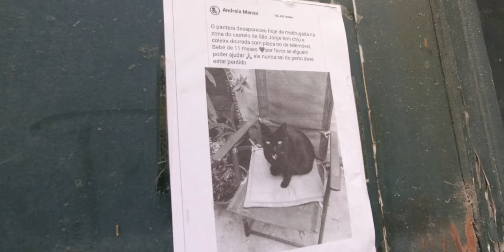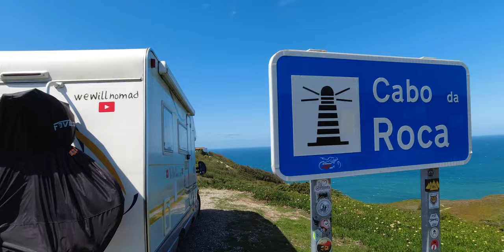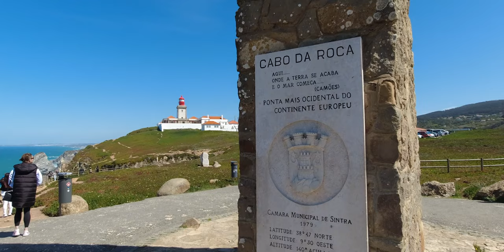From CABO DA ROCA to PENICHE (Van Life Portugal) 🇵🇹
After a few great days exploring Lisbon we continued our journey north along the coast of Portugal. "The point where the land ends and the sea begins". Immortalised in the famous words of Portugal’s greatest poet, Luís Vaz de Camões, Cape Roca impresses all who visit.

From Cabo da Roca we head further north to a beach parking we've heard of at Foz de Sizandro
Although the sun was out the wind was icy and very strong. As pretty as the setting was, the unpleasant weather prevented us from exploring the area. All we managed was a quick stroll along the boardwalk before we spent the rest of our time hanging out in the van. At least we had a nice view.

A surf stop in Peniche wrapped up our week. Peniche is famous for quite a few things – long sandy beaches, surfing, sardines, and Supertubos, one of the best beach breaks on the planet. It is also mainland Europe’s westernmost city and one of the best places to learn to surf in Portugal.  The soft beach breaks between Peniche and the Baleal Peninsula are a beginner surfer’s paradise. South of the Baleal Peninsula, Catinho da Baia is one of Portugal’s best beginner and intermediate surf spots.